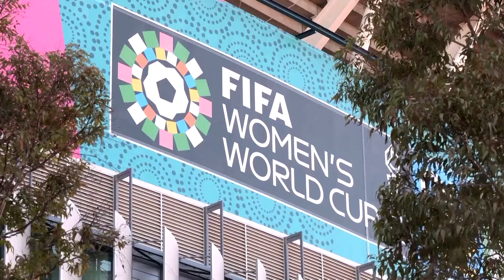Women's World Cup set for climactic final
⚽ England will take on Spain in an all-European clash to determine the winner of the ninth and biggest Women’s World Cup ever. Hosted by New Zealand and Australia, the four week-event has produced a number of shocks